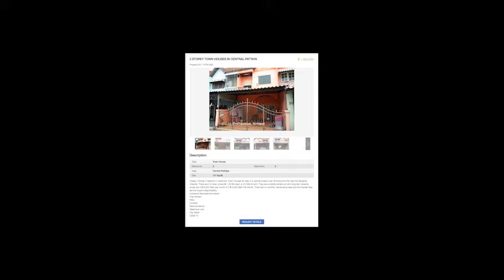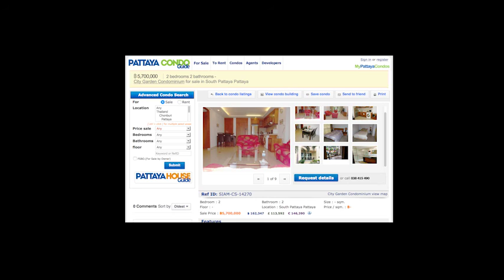Buying Property In Thailand - MGTOW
Jarod discusses buying property in Thailand and how the type of property you want to own is high land value property - the exact type of property which you are restricted from owning as a foreigner and how becoming a Thai citizen you can work around this and own this type of property

Support Jarod via Bitcoin: 196MefANFp2Uiz2w34wpuRXaZUkPwS7S6D